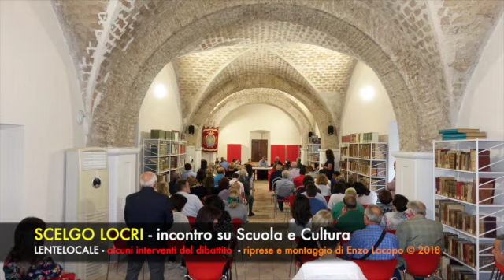SCELGO LOCRI - incontro su Scuola e Cultura (by EL)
SCELGO LOCRI - incontro su Scuola e Cultura.
Immagini e Montaggio di Enzo Lacopo.